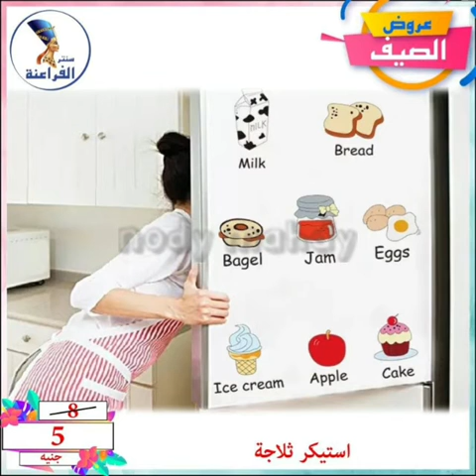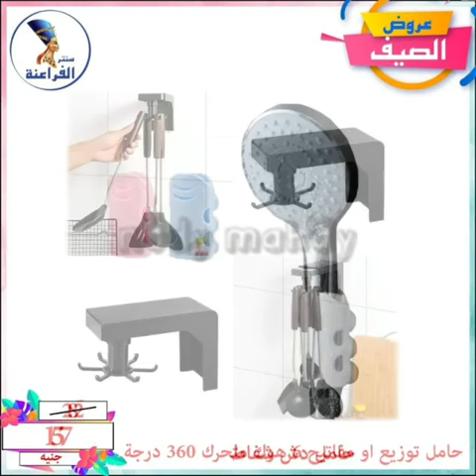اقوى عروض الصيف من سنتر الفراعنة على الادوات المنزلية ج1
اقوى عروض الصيف  🌟 ✨
على الادوات المنزلية  🔥🔥🔥
ارخص سعر في مصر  👑